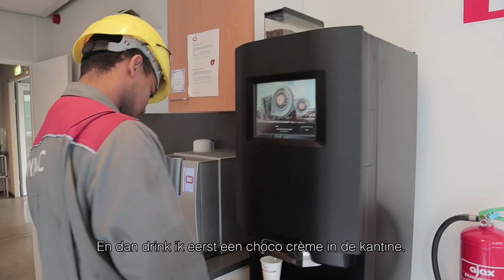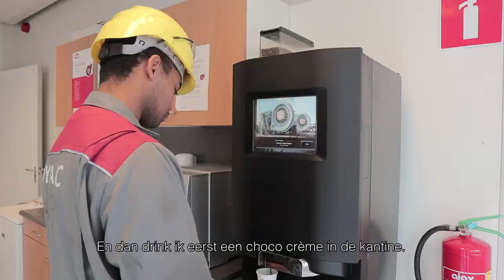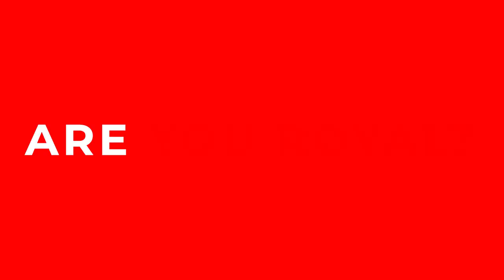Vlog #1 IHC Technisch Opleiding Centrum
Leerling Geremy vertelt wat hij allemaal leert bij het Technisch Opleiding Centrum van Royal IHC.

Werk jij graag met je handen? Wil je meewerken aan indrukwekkende projecten? En wil jij vrienden voor het leven maken? Dan is ons Technisch Opleiding Centrum (TOC) iets voor jou!